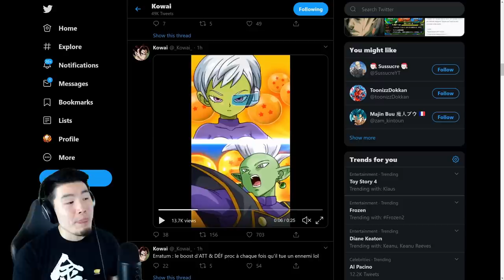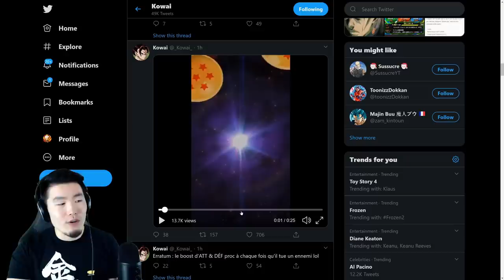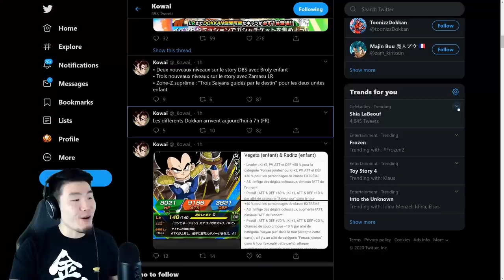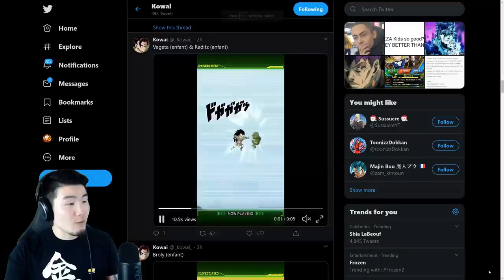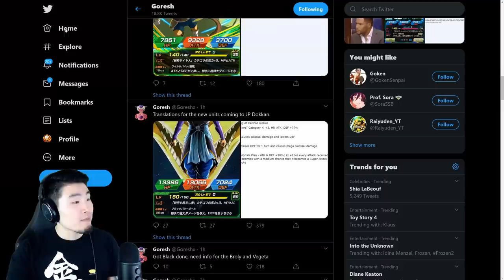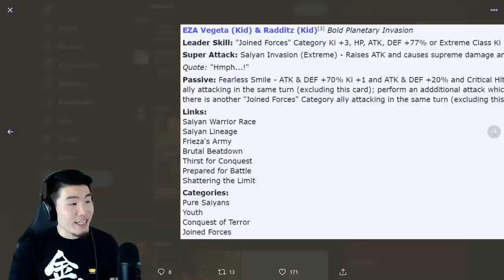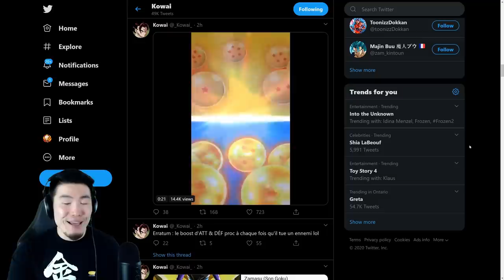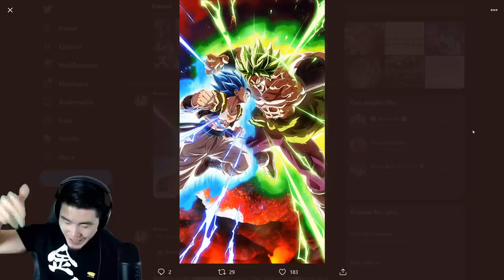JP DATA DOWNLOAD! LR Goku Black, LR Broly & Cheelai, Kid Broly, Vegeta & Raditz! | DBZ Dokkan Battle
PART 2 of the 5 Year Anniversary is right around the corner!